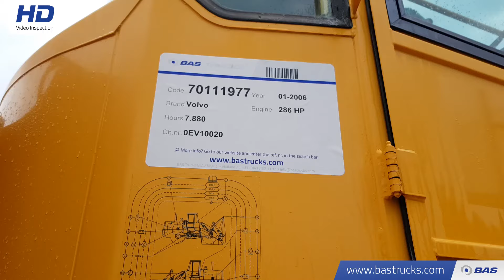70111977 Volvo L150E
Volvo L150E